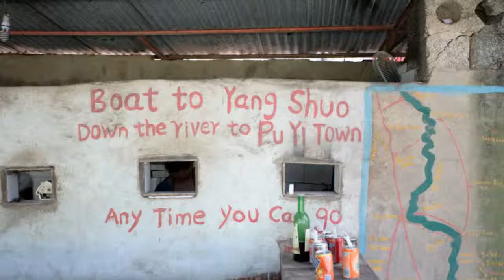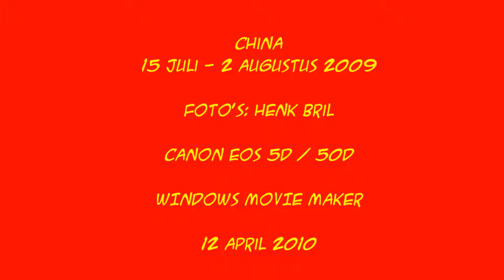China 2009 part 2 - Shanghai, Jinshan, Guilin, Yangshuo & Fuli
Eclipse trip Henk Bril 2009 to China - part 2